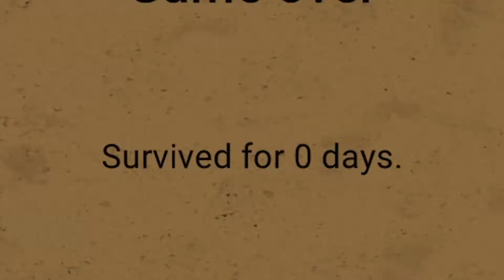THE SURVIVAL GAME THAT MAKES YOU QUESTION LIFE | Muck game ep1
Welcome to the game muck! Where me and my girlfriend try to live through a single night without deleting from life. Can we do it?? Take a guess!

Welcome to the channel! I do a WIDE variety of gameplay videos. Including Minecraft, Forager, Farcry, Vintage story and more! Videos are up every single day!

LinkTree with all 3 youtube channels, Discord, instagram, and more!

Remember to like so that I know you enjoy the series